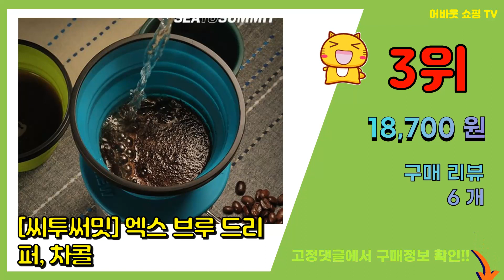씨투써밋 추천 판매순위 Top10 || 가격 평점 후기 비교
❤️❤️❤️요즘 가장 많이팔린 씨투써밋 추천❤️❤️❤️

[00:01]
10위. #[텐잘남] SEATOSUMMIT 씨투써밋 트래블 월렛 RFID SM, MD 하이라이즈, 1   [40,850원]

[00:06]
9위. 씨투써밋 트래블 월렛 RFID [37,050원]

[00:11]
8위. #[씨투써밋] 타이 다운 실리콘 캠 커버 4.5m 스트랩, orange   [27,200원]

[00:16]
7위. #[안전발전소] SEATOSUMMIT 씨투써밋 엑스팟 엑스 팟 2.8리터, 1개, 차콜   [74,100원]

[00:21]
6위. 씨투써밋 피라미드 방충 네트, 혼합색상 [34,850원]

[00:26]
5위. #[씨투써밋] 에어로 필로우 울트라라이트 RG 그레이, 단품, 1개   [36,550원]

[00:31]
4위. 씨투써밋 캠프 키친 폴딩 서빙 스푼 캠핑 국자 숟가락, 1개 [11,400원]

[00:36]
3위. #[씨투써밋] 엑스 브루 드리퍼, 차콜   [18,700원]

[00:41]
2위. #[씨투써밋] seatosummit 패들 리쉬, 단품   [13,600원]

[00:46]
1위. #[씨투써밋] 울트라실 나노 쇼핑백 25L 숄더백, 옐로우   [25,500원]